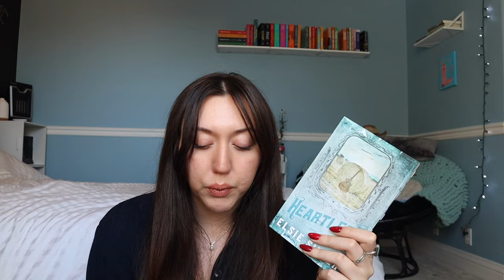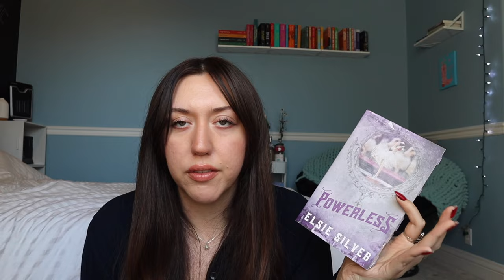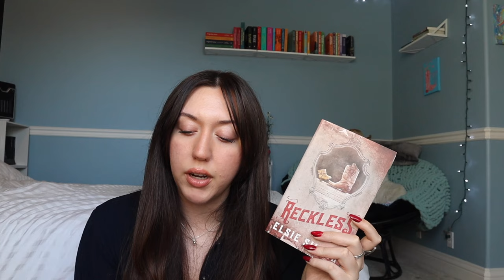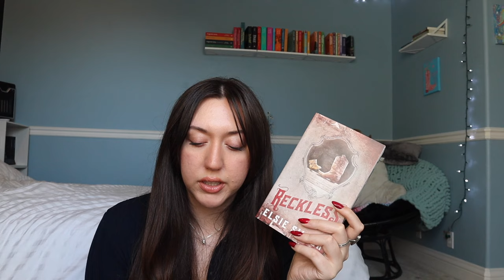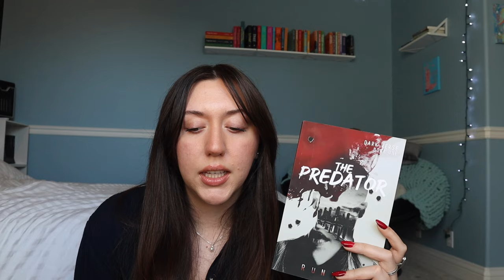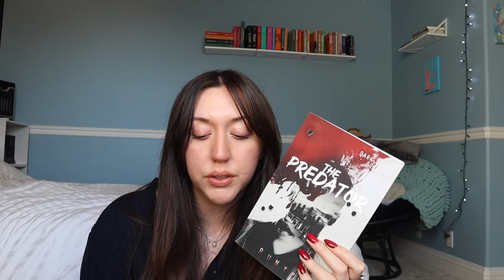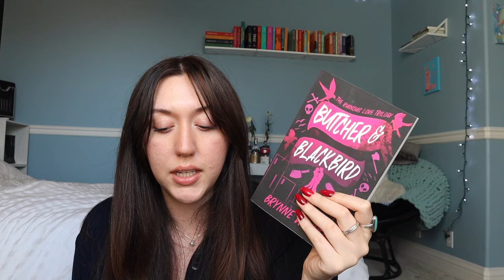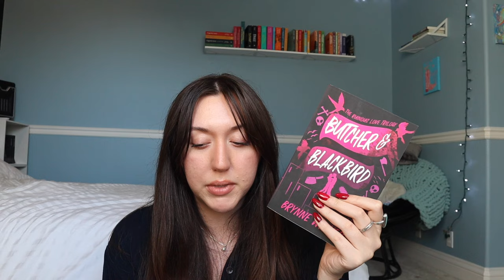relating songs with some of my favorite reads 📚🎧 🎶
Welcome to my bookish world where literature meets music! In this video, I'm sharing a unique twist on book recommendations by pairing some of my favorite reads with music playlists. Join me as I dive into the stories that have captured my heart and share the songs that resonate with their themes, characters, and settings. From haunting melodies to upbeat anthems, get ready to discover the perfect soundtrack for your next reading adventure! 🎧📚

What songs do you associate with your favorite books? Share your book-to-music playlists in the comments below! Let's swap recommendations and create the ultimate literary soundtrack together.